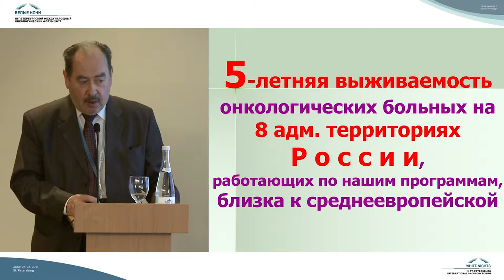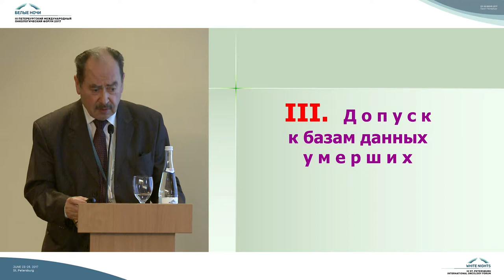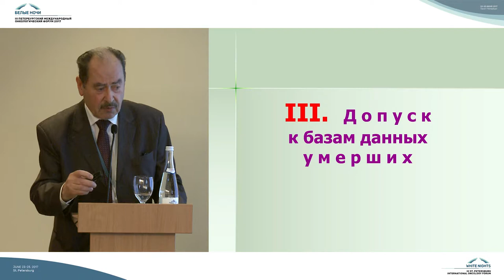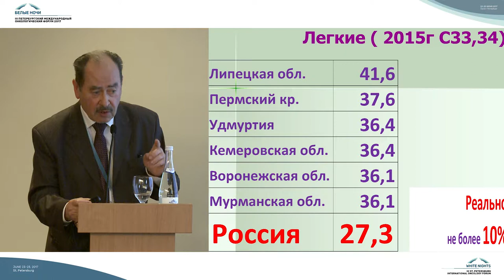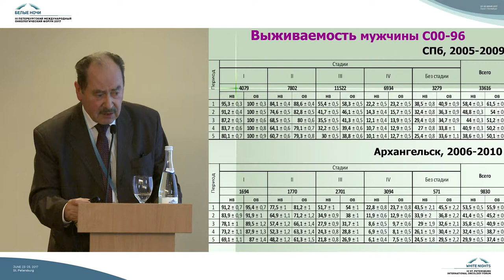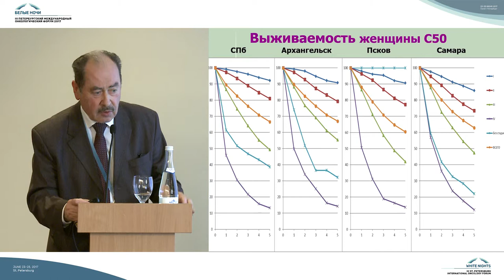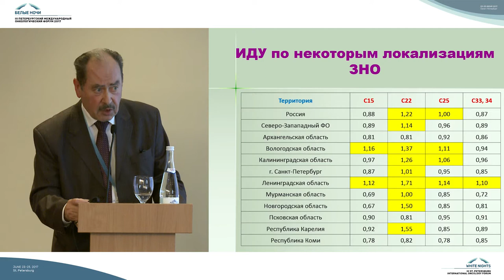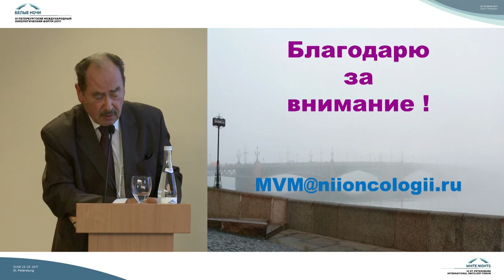Выживаемость онкологических больных, медиана кумулятивной выживаемости и индекс достоверности учета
Вахтанг Михайлович Мерабишвили (Санкт-Петербург)

Критерии объективной оценки эффективности деятельности онкологической службы